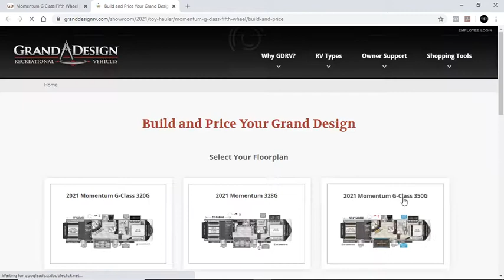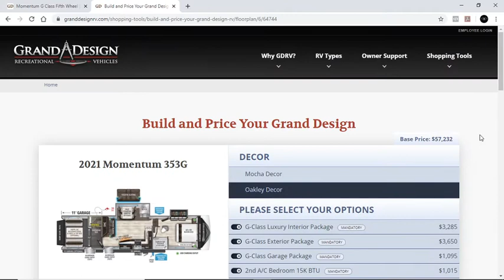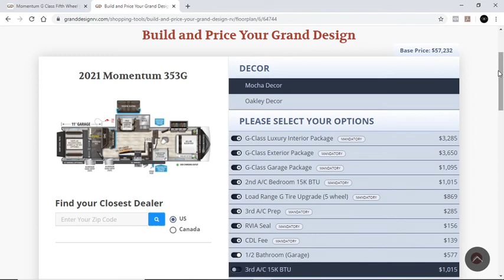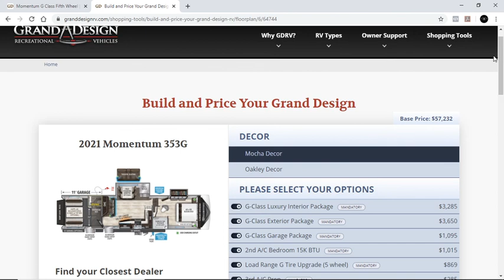2021 Momentum G Class RV Upgraded!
Those heated seats cost how much? Is that tech package included? What would it cost to choose this option?

This channel explores what it would cost to upgrade every option available from the manufacture and see if it’s worth it.

We look at a 2021 MomentumG Class RV and add every option by the manufacture and the results are interesting.